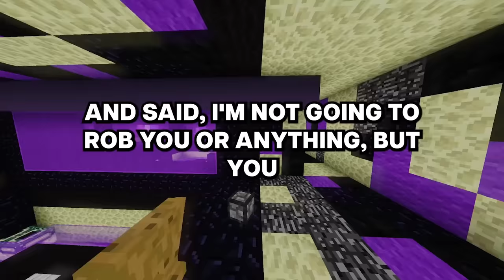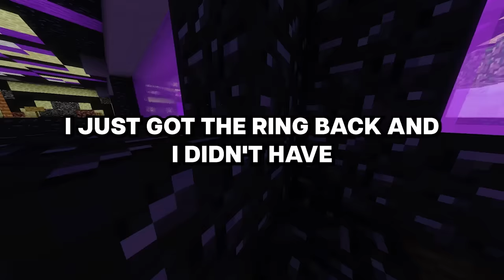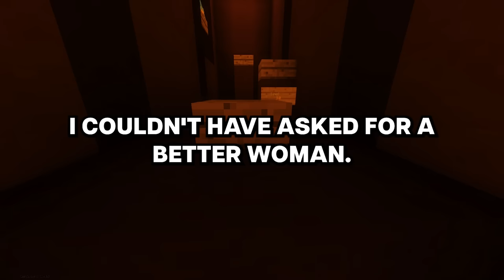Taxi drivers, what's your "follow that car!" story?